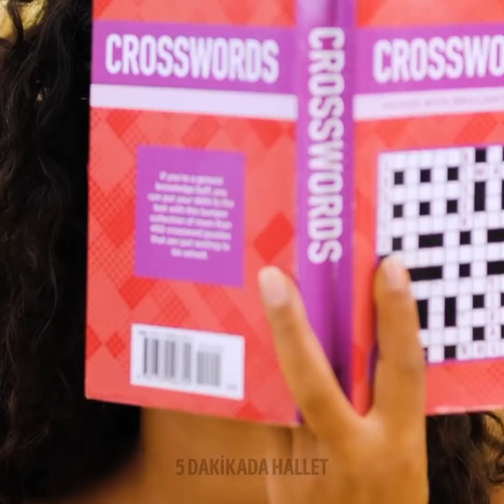Pırıl Pırıl Parlamanızı Sağlayacak İnanılmaz Güzellik Sırları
Merhaba arkadaşlar! Bugün sizinle muhteşem görünmenizi sağlayacak en iyi güzellik ipuçlarını ve fazlasıyla kolay makyaj tüyolarını paylaşacağız. Bu tüyolardan bazıları gerçekten çok basit olduğundan bunları kolayca takip edebilirsiniz.

Dudak parlatıcısınız mı kalmadı? Bunun yerine biraz vazelin kullanın! Saçınıza biraz renk katmak istiyorsanız rujunuzu kullanın ;) Videomuzdan bunu nasıl yaptığımızı öğrenebilirsiniz! Size evde güzel takma tırnakların nasıl yapıldığını göstereceğiz. Vücudunuza ve saçınıza masaj yapmak için kullanabileceğiniz bir masaj aletini göreceksiniz. Yüzünüz ve boynunuzun hatlarını ortaya çıkaracağınız birkaç yararlı tüyo için videomuzu izlemeye devam edin. Ayrıca size süngerleri nasıl temizleyeceğinizi, saçınızı nasıl şekillendireceğinizi ve güzel tırnak tasarımlarını nasıl yapacağınızı göstereceğiz.

ZAMAN BİLGİLERİ:
00:16 - Saçınızı boyamak için harika tüyolar
02:01 - Kendin Yap takma tırnaklar
05:09 - Boyun hatlarını çıkarmak için tüyolar
05:24 – Sünger nasıl temizlenir
11:51 – Harika tırnak tasarımları